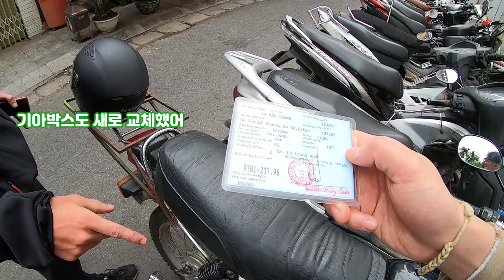베트남 오토바이 일주 여행 [3] - 저렴하게 오토바이 구매하는 방법 (How to buy a motorcycle in Vietnam)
오토바이 여행을 위해 중고 오토바이를 구매했습니다.
베트남에서 오토바이를 구매하는 방법은
샵, 현지인, 여행자와 거래하는 방법들이 있습니다.

저는 그 중에서도 가장 저렴하면서도 믿을 수 있는 방법인 여행자와 직접
거래를 했는데요.

사기 당하지 않고 저렴하게 오토바이를 구매할 수 있는 방법을

감사합니다.